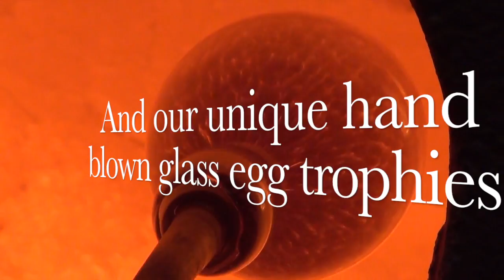Seattle's Easter Swing 2014 Promotional Trailer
Join us Easter weekend for the biggest West Coast Swing Party in the Pacific Northwest. Seattle's Easter Swing is April 17-20, 2014 at the Hyatt Regency Bellevue. In addition to the WSDC Jack & Jill and Strictly Swing competitions you have enjoyed for years, we are adding Champions Jack & Jill and Teams. Plus, NASDE Classic and Showcase routines.